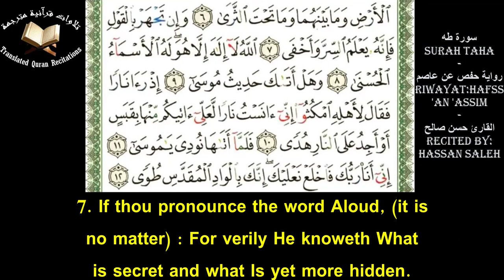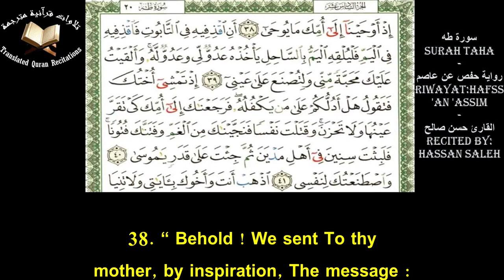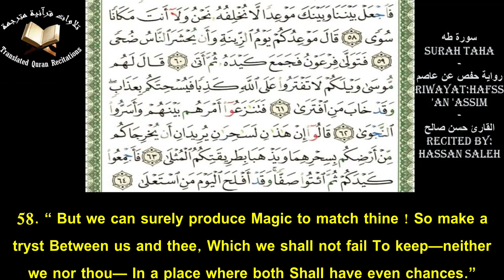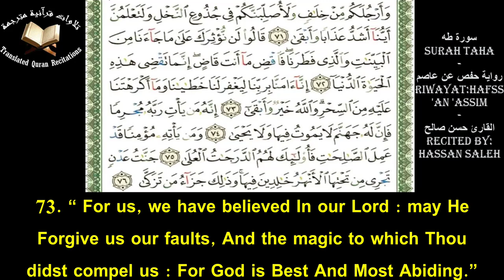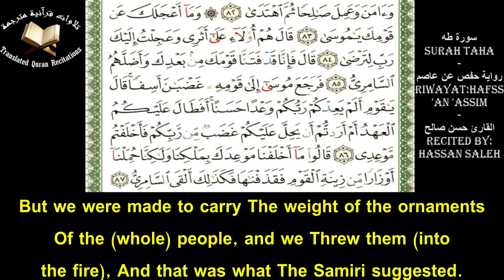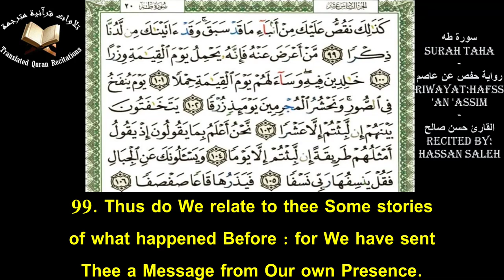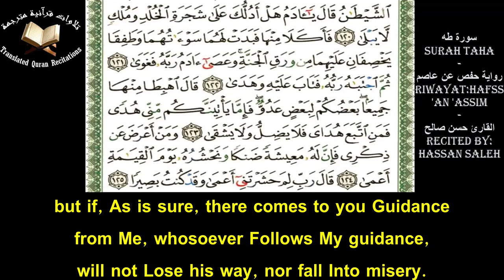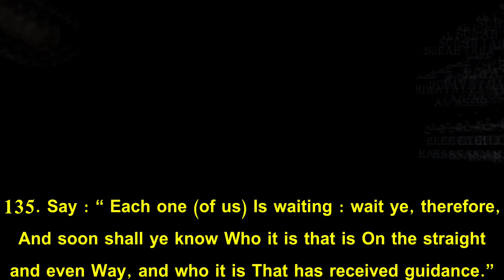The Holy Quran l Surah TaHa (Ch.20)l Hassan Saleh l سورة طه - حفص عن عاصم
Quranic Recitation Of Surah TaHa (Ch.20) With Eng Translation l Recited by Hassan Saleh l Riwayat: Hafss 'an 'Assim
تلاوة سورة طه برواية حفص عن عاصم مع ترجمة يوسف علي - القارئ حسن صالح